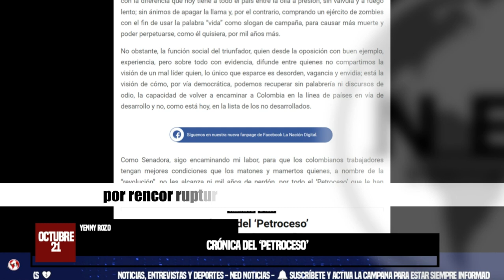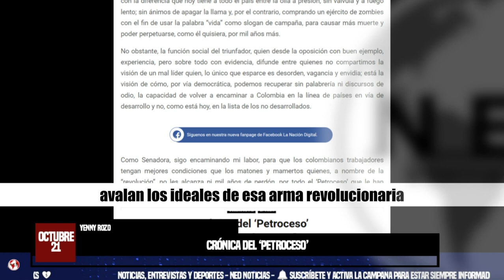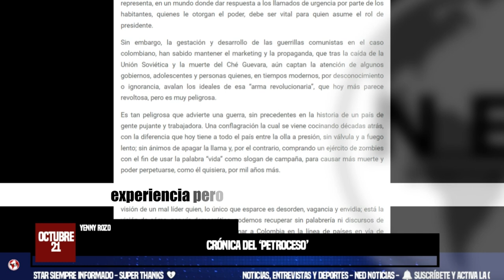CRÓNICAS DEL 'PETROCESO' 🔴 Columna Yenny Rozo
De todos los liderazgos fallidos de la historia universal, encausados y fundados con base en el odio de clases, la venganza y la culpa; hay uno en Sudamérica, que ha revelado cómo estas tres condiciones desencadenaron la fórmula perfecta para llevar al abismo a un país que cambió su economía emergente por rencor, ruptura y descalabros financieros. Causas que en tan solo dos años, tienen a una nación entre pobreza y retraso, todo, debido a un discurso de odio al éxito ajeno.
columna YENNY ROZO